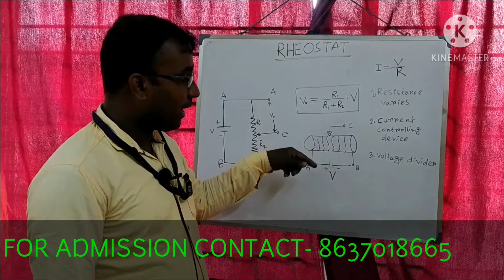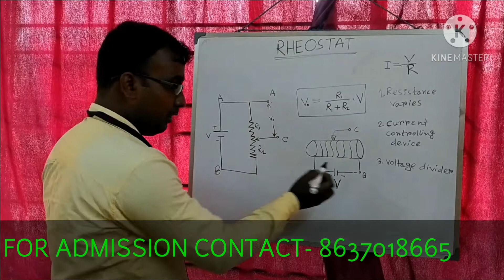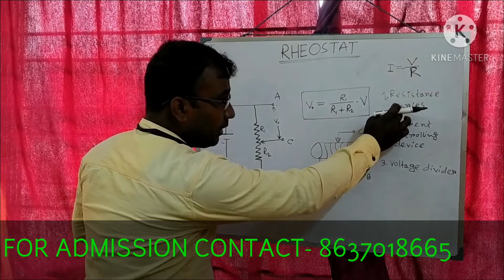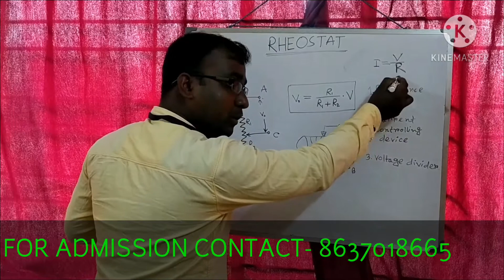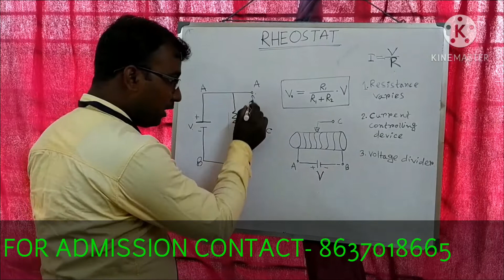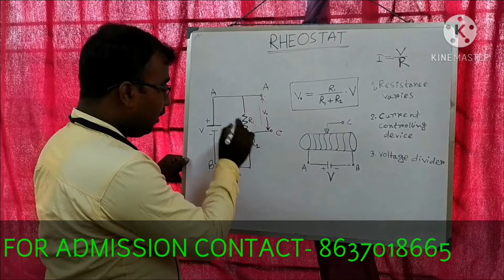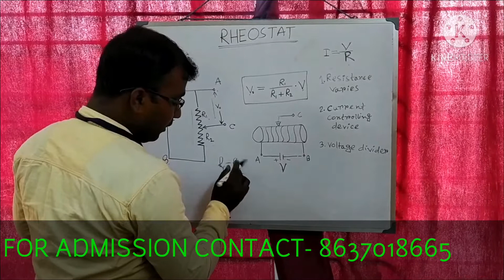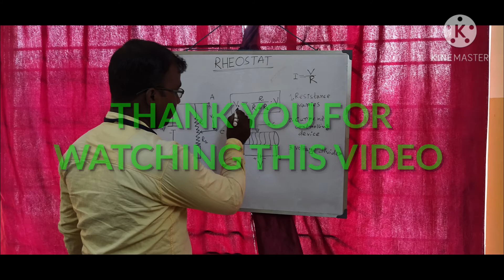INTRODUCTION OF RHEOSTAT- E-MECH, ELECTRICIAN AND WIREMAN DEPARTMENT PRESENT BY MIMOR KANTI PRADHAN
Rheostat is a variable resistor, which is used to control the flow of electric current by manually increasing or decreasing the resistance. The English scientist Sir Charles Wheatstone coined the word rheostat, it is derived from the Greek word “rheos” and “-statis” which means a stream controlling device or a current controlling device.

The electric current flowing through an electrical circuit is determined by two factors: the amount of voltage applied and the total resistance of the electrical circuit. If we reduce the circuit resistance, the flow of electric current through the circuit will be increased. On the other hand, if we increase the circuit resistance, the flow of electric current through the circuit will be decreased.
By placing the rheostat in the electrical circuit, we can control (increase or decrease) the flow of electric current in the circuit. Rheostat reduces the electric current flow to certain level. However, it does not completely blocks the electric current flow. To completely block the electric current flow, we need infinite resistance. Practically it is not possible to completely block the electric current.

Rheostats are of two types:

Rotary rheostats

Linear rheostats

Rotary rheostats

Rotary rheostat is also sometimes referred as circular rheostat because its resistive element looks like a circle. The resistive element of the rotary rheostat is circular or angled. In these types of resistors, the wiper or slider moves in a rotary manner. Rotary rheostats are used in most of the applications than the linear rheostats because their size is smaller than the linear rheostats.

Linear rheostats

Linear rheostat is also sometimes referred as cylindrical rheostat because its resistive element looks like a cylinder. In these types of resistors, the wiper or slider moves in a linear manner. Linear rheostats are used in laboratories of doing research and teaching.